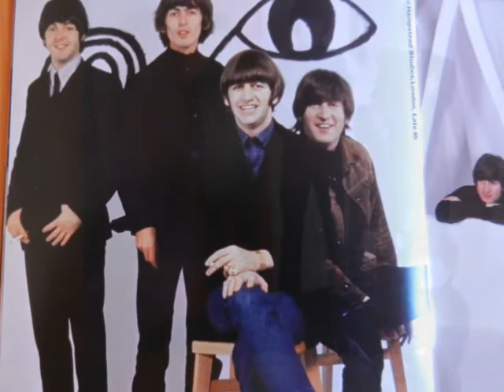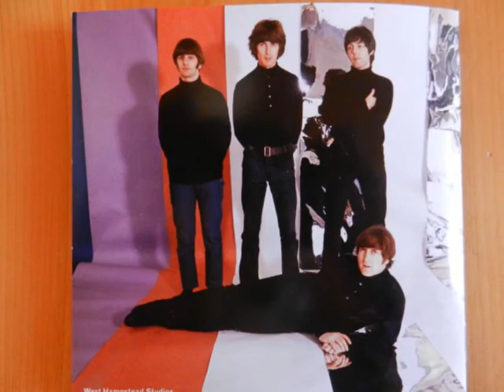You won't see me the Beatles cover Home Recording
You won't see me　the Beatles cover
I played only guitar & vocals